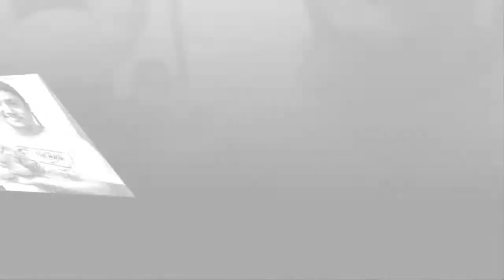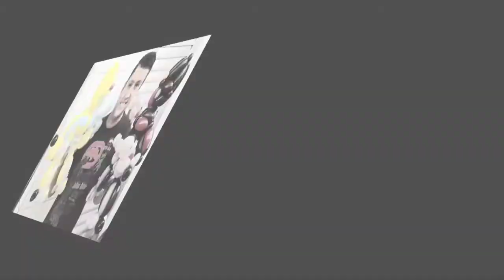balloon twistingTransformers autobots ,robocop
Facebook.com/artecombexigas